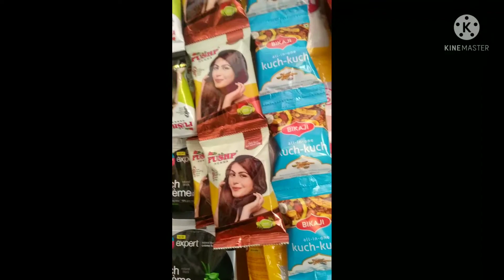apko hmari dukan ki sayar krwate hai ajj hm.